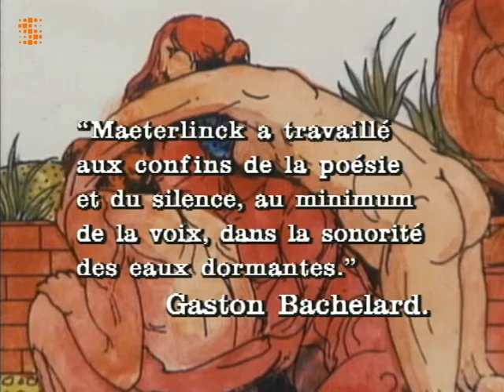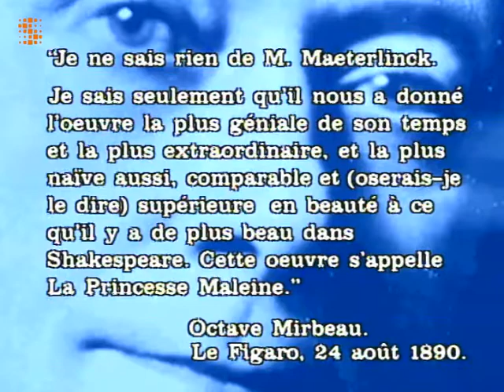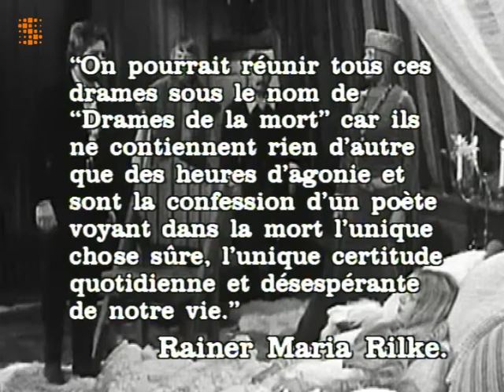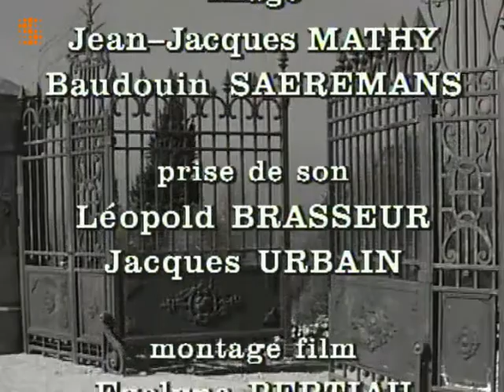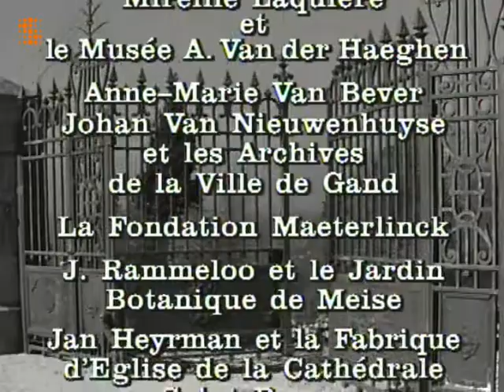Maurice MAETERLINCK – Qui est-il ? (DOCUMENTAIRE, 1993)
Un documentaire de Jean-Marie Deconinck diffusée le 29 décembre 1993 dans l’émission « En toutes Lettres » sur la RTBF. Présences : Julien Roy, Anne Beaupain et Muriel Clairembourg.

Notice :
Une analyse de l'œuvre de l'écrivain belge Maurice Maeterlinck, avec quelques aspects biographiques, extraits de ses poésies, de son théâtre et de ses essais...

[RAPPEL des jours de publication :
- Mardi : poésie médiévale ;
- Mercredi : poètes de la Renaissance ;
- Jeudi : poètes du Grand Siècle et du XVIIIème ;
- Vendredi : domaine international ;
- Samedi : poètes de la Modernité ;
- Dimanche : poètes du XXème siècle, poésie vivante et poésie-pensée.]